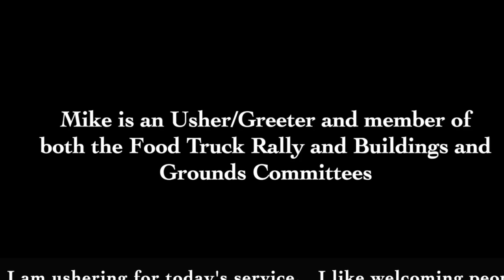Welcome to PIlgrim 2021 HD 720p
Thank you for sharing your Sunday morning with us here at Pilgrim Congregational Church. This service is led by Rev. Colin Knapp, Senior Pastor; Rev. Gloria Cox, Associate Pastor; Jenny Burney, today's Liturgist; Maureen Deahl, Children's Message and musicians; Joan Hutchinson, Minister of Music (organ and piano), Janene Bergen, Cantor and Dr. Wilbert O. Watkins, Chancel Choir Director.

This week's video recordings and editing team includes  Riley Deahl, Ethan Deahl, Leslie Lauderdale, and Delena Wilkerson.